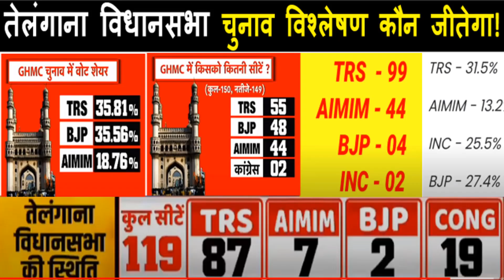हैदराबाद निकाय चुनाव के बाद | तेलंगाना विधानसभा की 119 सीटों पर चुनाव तो कौन जीतेगा ओपिनियन पोल ?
हैदराबाद निकाय चुनाव के बाद
| तेलंगाना विधानसभा की 119 सीटों पर चुनाव  तो कौन जीतेगा
ओपिनियन पोल ?मोदी प्रधानमंत्री मोदी योजना खबर